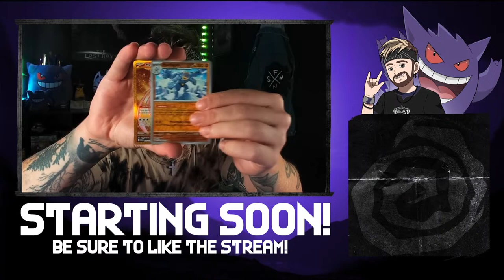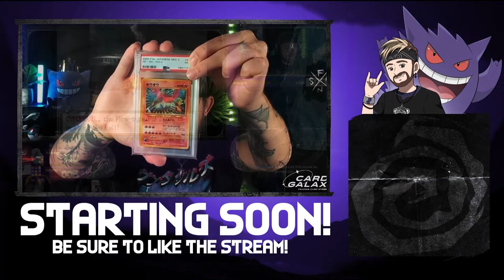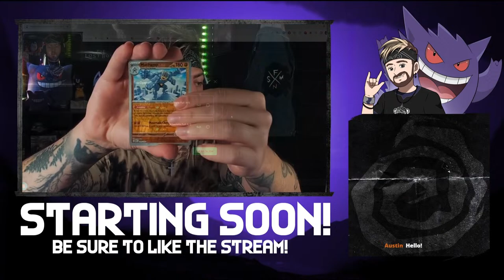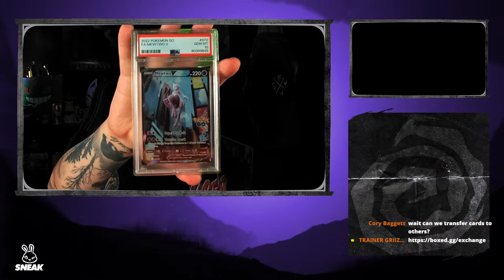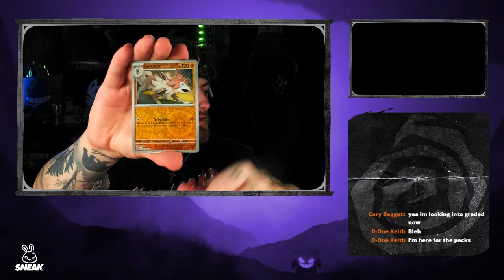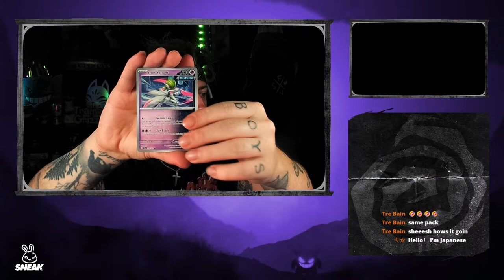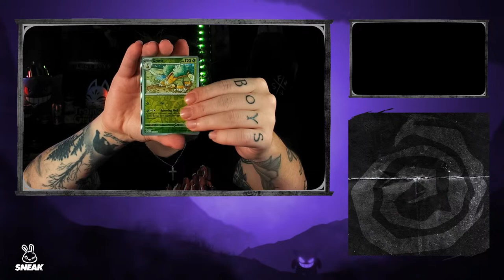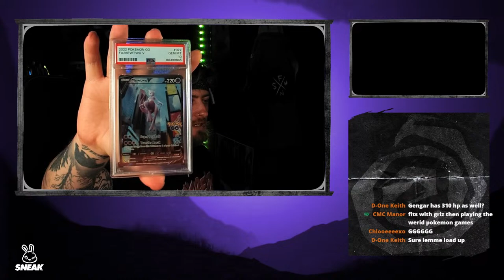NEW GENGAR DECK POKEMON TCG LIVE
If you'd like to buy me a gift or for video

Alexander
ThePeakyArrowProduction
Ragna Bloodfallen
ReDnUtH
Evie KittieKat
Allen Gard
Jenny Black
Dani1234

In today's stream, I am playing the new Scarlet and Violet game, We will be shiny hunting soon!

Pokemon Scarlet and Pokemon Violet are the first open-world RPGs in the Pokemon series. As you enjoy the hallmarks of the series—meeting, teaming up with, battling, training, and trading Pokémon—you’ll be able to immerse yourself in a newly evolved adventure.